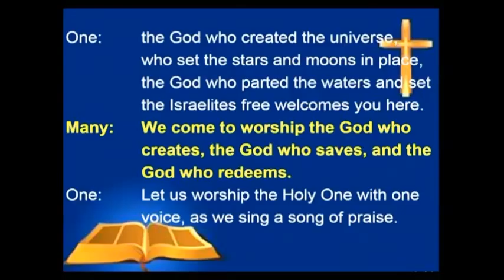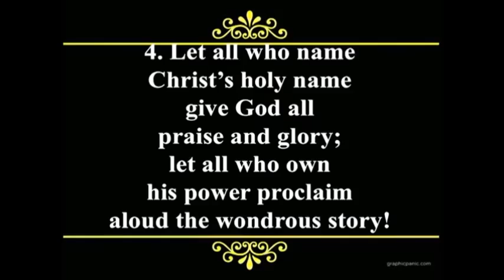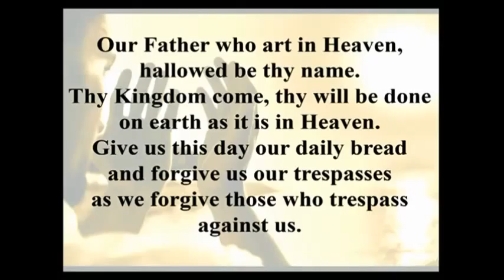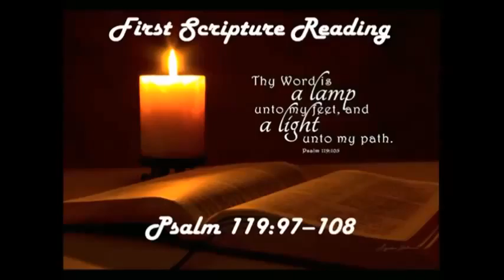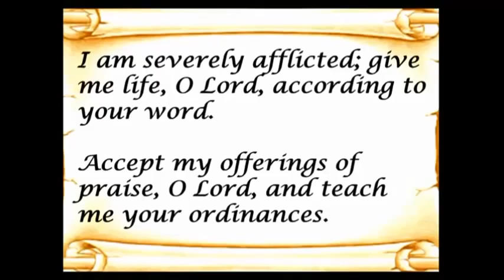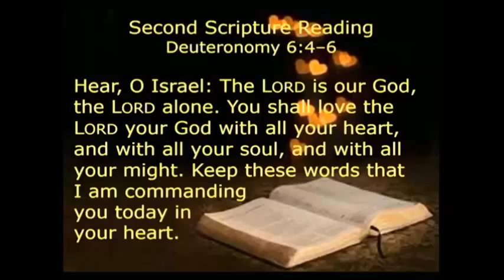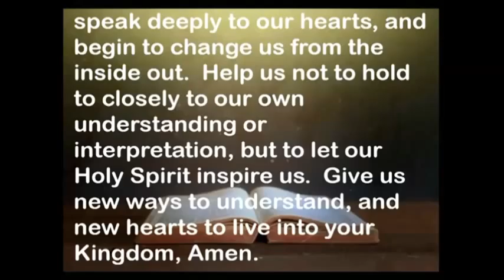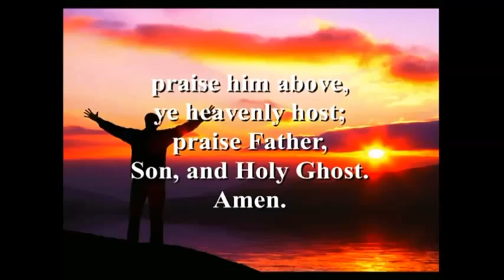Epworth service October 12, 2014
Epworth's service for October 12, 2014